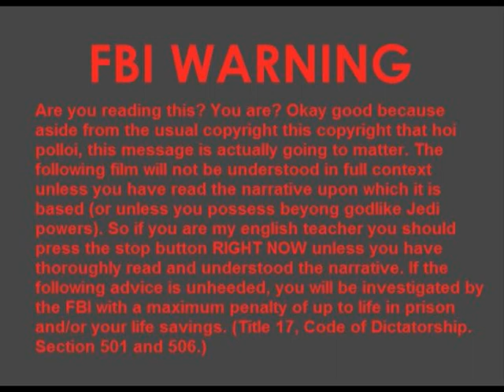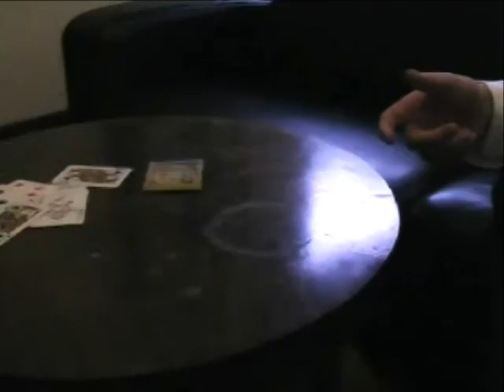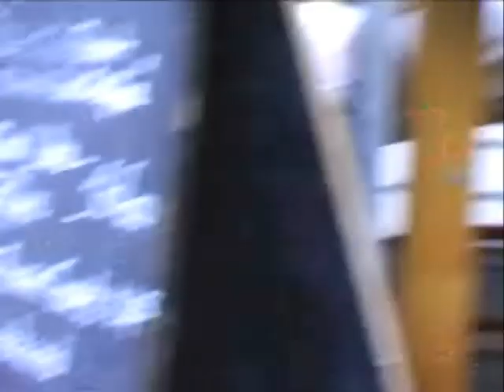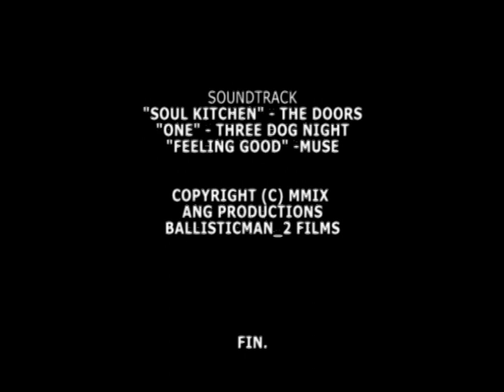Abortion!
My film for my english major project 2009